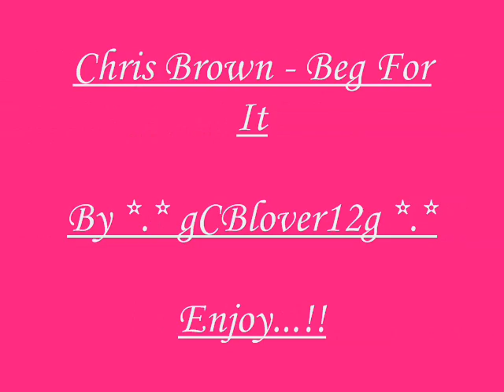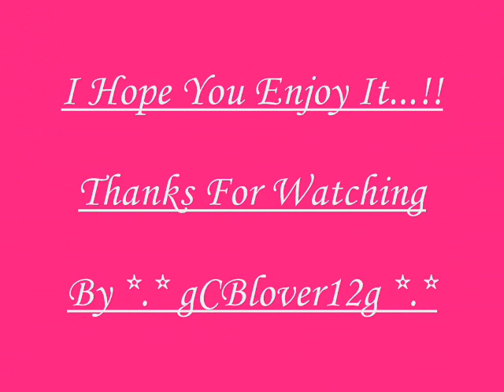Chris Brown - Beg For It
I will really love it ..if you all write down what you think about the video